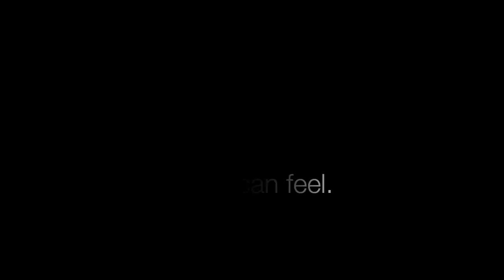Tangible Productions - Backwards Bicycle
"Backwards Bicycle" is an original composition that will be found in an upcoming Tangible Productions' (tangibleproductions1) sket.

Personal Note: This is one of my most favorite works, I hope you enjoy!

Music Composed by Alex Widener, using GuitarPro6 software